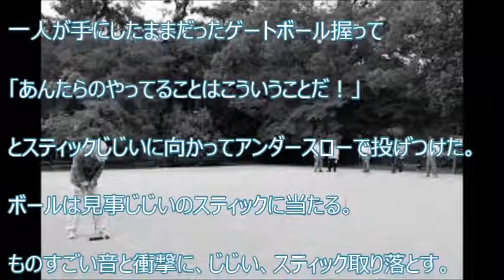【スカッと爽快】 ボール遊戯禁止の公園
【関連動画】